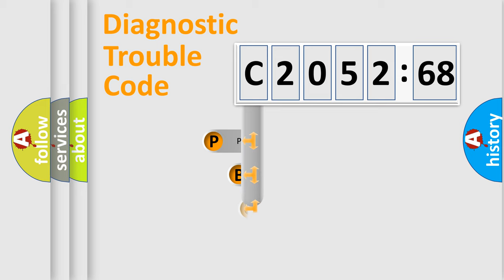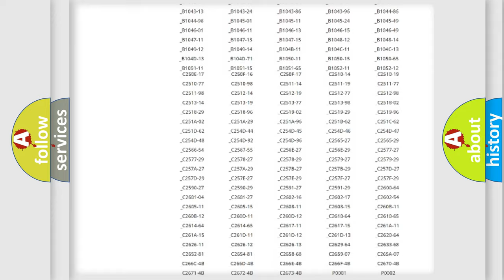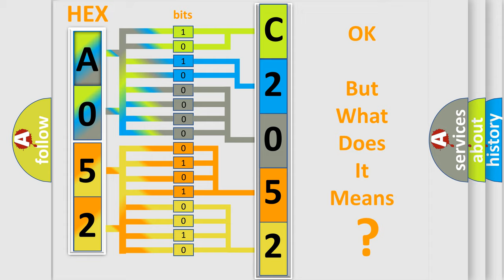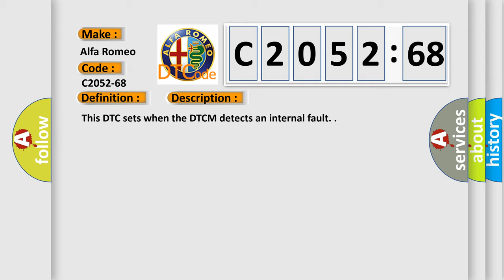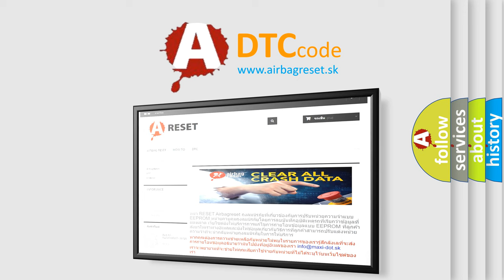DTC Alfa-Romeo C2052-68 Short Explanation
Contents:
0:21 Basic DTC analysis according to OBD2 protocol standard.
1:48 Insight into programming
2:58 A diagnostically understandable description of the Diagnostic Trouble Code
3:05 Basic error definition

Make:
Alfa Romeo
Code:
C2052-68
Definition:
Ecu Fault: Clock Monitoring - Event Information
Description:
Failure Type:
Event Information